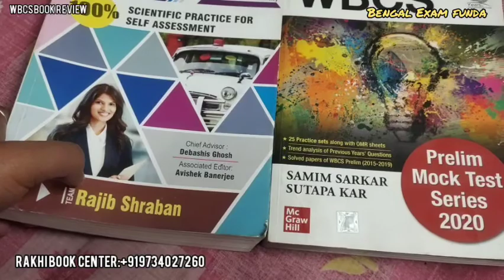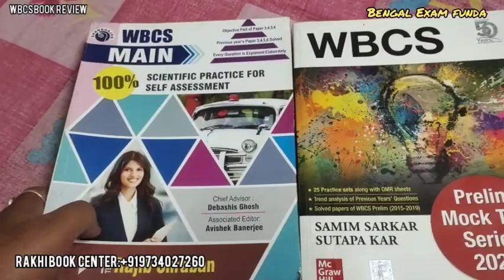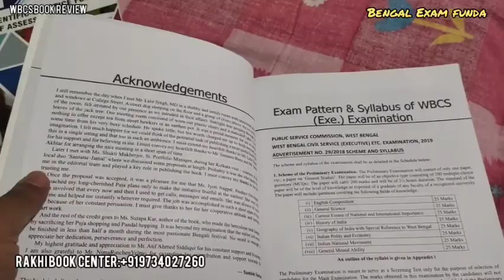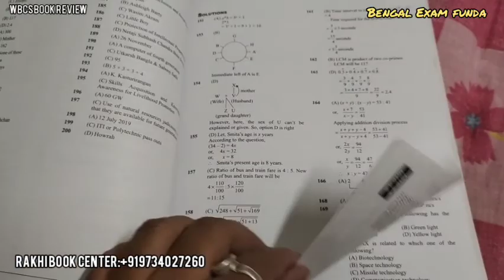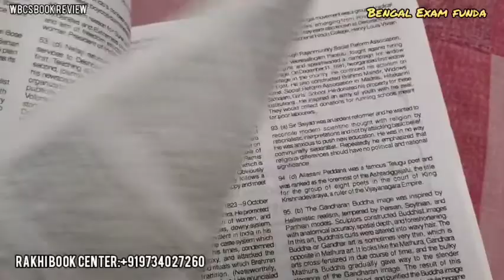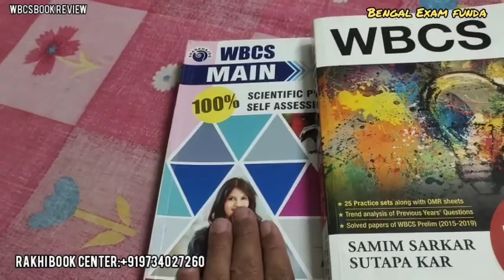best wbcs book#wbcs mains and preliminary best practice set book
Wbcs, ssc, Psc clerkship, RailwayNtpc,Group D, all exam online coaching platform, # best wbcs practice set book# best wbcs book list